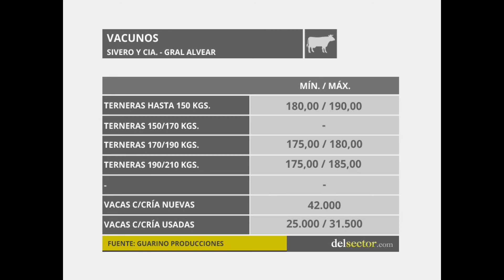SIVERO Y CIA. EN GRAL. ALVEAR (Bs. As.)